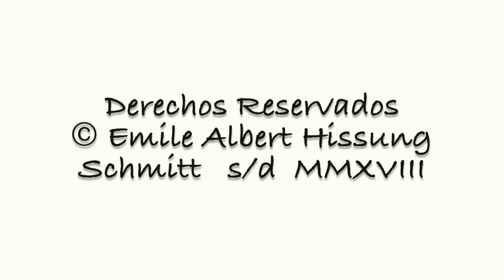El Arte del Ki (Aikido - Kinomichi)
El Arte del Ki tiene su origen en el Aikido del maestro Morihei Ueshiba asi como el Kinomichi del maestro Masamichi Noro.
La forma desarrollada del Arte del Ki se realizó en la ciudad de México por Emile Hissung.